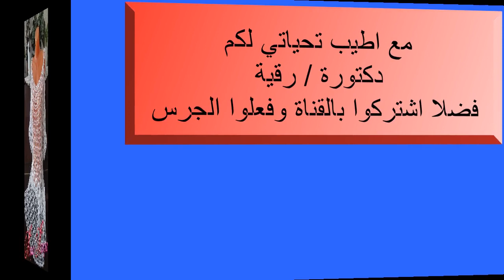بلوزات كروشيه صيفي رائعةWonderful summer crochet blouses精彩的夏季钩针上衣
موديلات متعددة من البلوزات الكروشيه الصيفية . نقلتها لكم لاختيار تصميمات تناسبكم ويمكنكم تنفيذها بشكل بسيط وجميل والوان مختلفة . اتمني تنول اعجابكم
夏季钩针上衣的多种款式。 我把它带给您来选择适合您的设计，并且您可以用简单漂亮的方式用不同的颜色来实现它。 我希望你喜欢
Vários modelos de blusas de crochê de verão. Trouxe para você escolher os designs que mais lhe agradam, e você pode implementá-lo de uma maneira simples e bonita, com cores diferentes. Espero que você goste